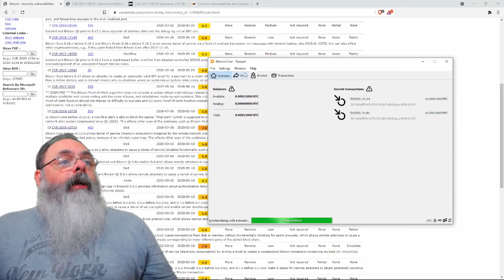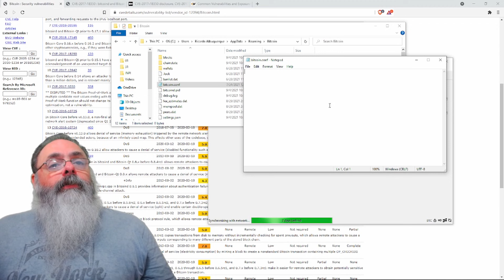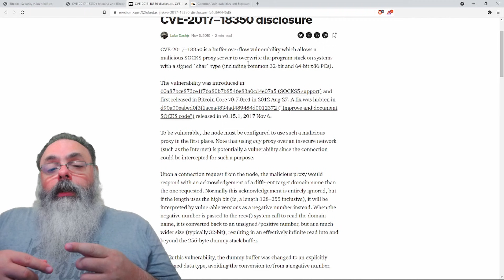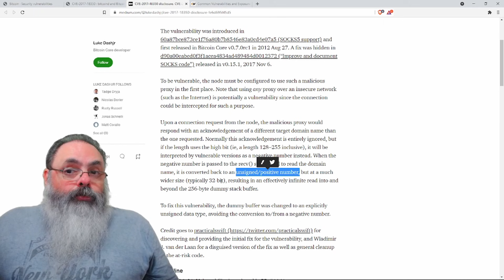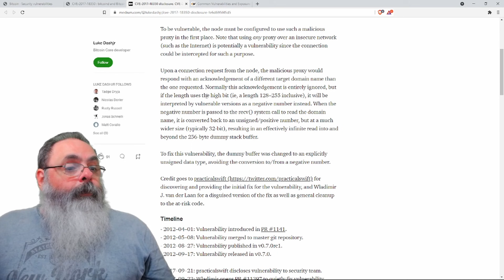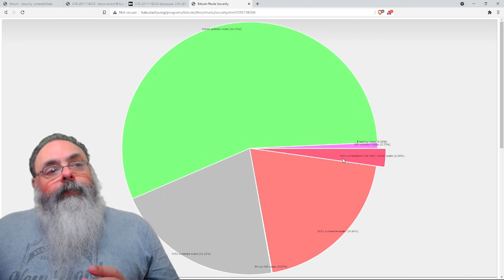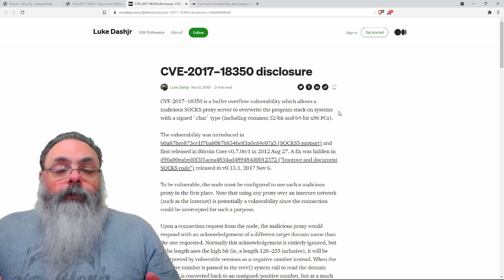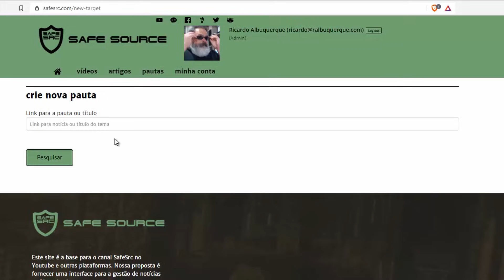Bug na interface com proxy SOCKS5 causa crash de nodo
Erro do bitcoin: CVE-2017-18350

Endereço da carteira bitcoin: bc1qhqd82yc2wfdvkfas3p0vqkxkgguyrph5cqrs94